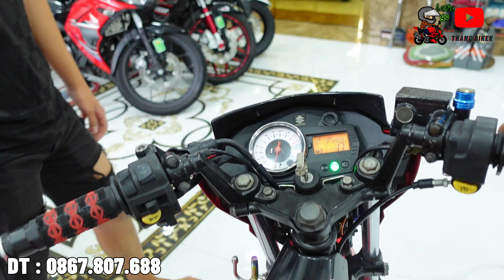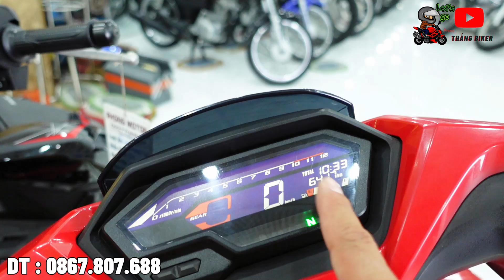Thanh Lý Lô Xe Máy Cũ Giá Rẻ ,NVX 155 , Raider , Winner X , Exciter 155 ,Exciter 150, Exciter 135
DC : 64 nguyễn tri phương . dĩ an - Bình Dương
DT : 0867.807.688